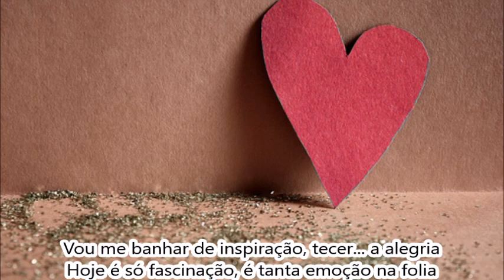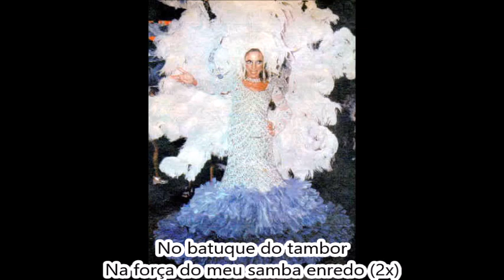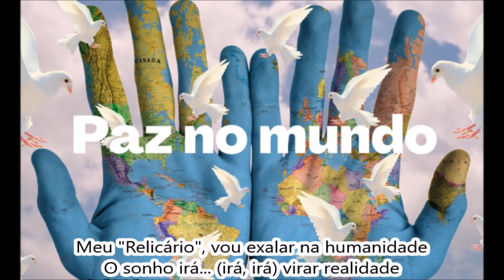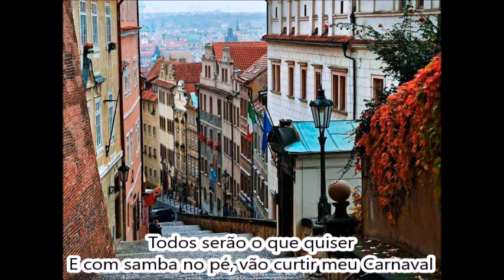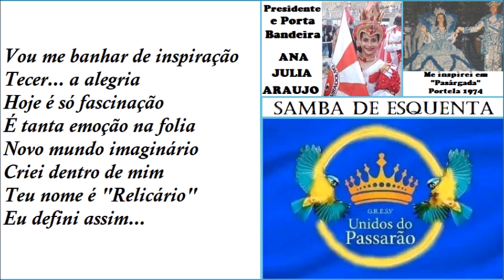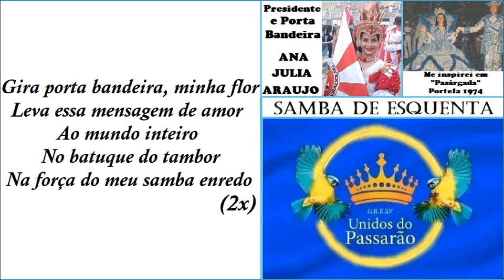"Meu Relicário" (Samba de Esquenta da GRES Unidos do Passarão Samba na Veia)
Compositor: Tulio Rabelo (TR - Sambas de Enredo)
Intérprete: William Ferreira
Presidente: Ana Julia Araujo

LETRA:

Gira porta bandeira, minha flor
Leva essa mensagem de amor ao mundo inteiro
No batuque do tambor
Na força do meu samba enredo (2x)

Vou me banhar de inspiração
Tecer... a alegria
Hoje é só fascinação
É tanta emoção na folia
Novo mundo imaginário
Criei dentro de mim
Teu nome é "Relicário"...
Eu defini assim!!!

Lá tem igualdade
A vida é bela
Com muito orgulho
Minha aquarela (2x)

Meu "Relicário"
Vou exalar na humanidade
O sonho irá... (irá, irá)
Virar realidade
A vida não terá mais preconceito
O respeito é um conceito fundamental
Todos serão o que quiser
E com samba no pé
Vão curtir meu Carnaval

Canta Unidos do Passarão
No embalo do meu refrão (2x)